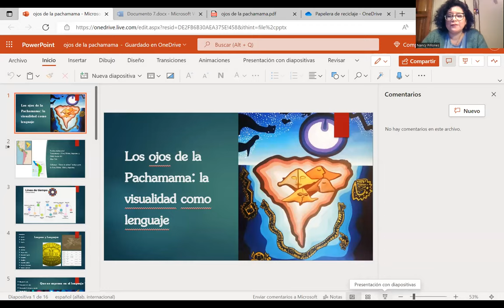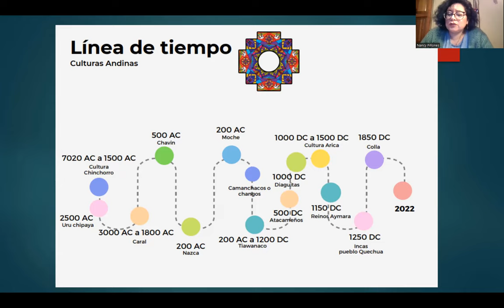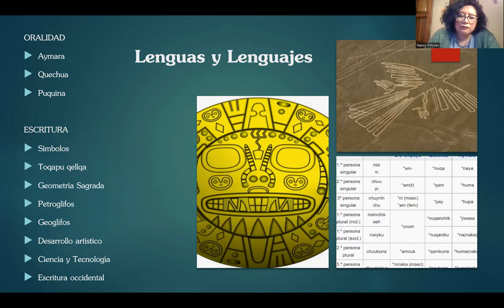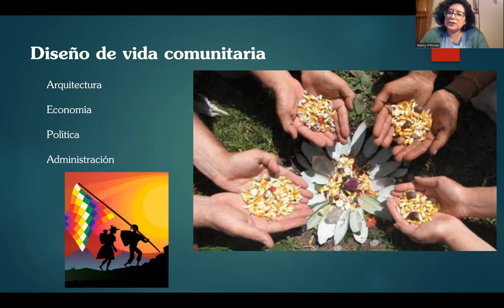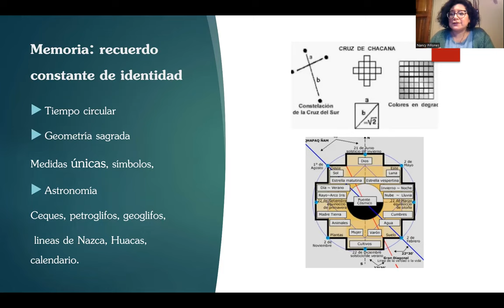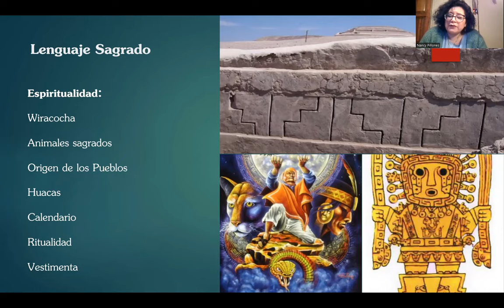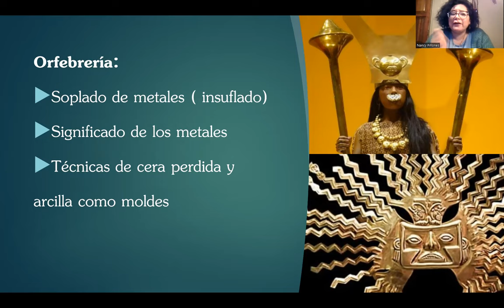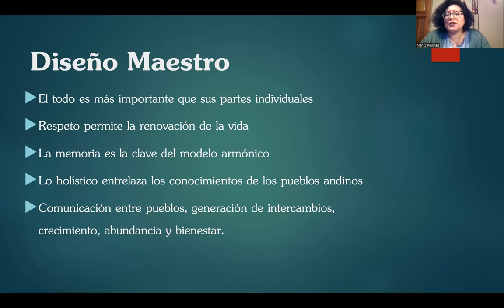LOS OJOS DE LA PACHAMAMA LA VISUALIDAD COMO LENGUAJE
NANCY PIÑONES ORMAZABAL - LOS OJOS DE LA PACHAMAMA LA VISUALIDAD COMO LENGUAJE